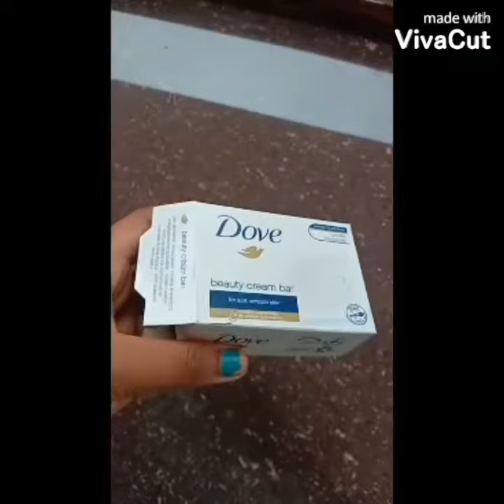how to make money bank with soap box